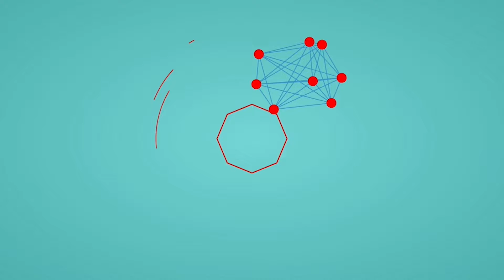WIM BERBAGI - JUMAT BERKAH | 4 MARET 2022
Program Jumat Berkah menjadi aktivitas rutin Wajo Intelektual Mandiri dalam rangka berbagi kebahagiaan dan mewujudkan rasa syukur atas nikmat yang dianugrahkan Tuhan.
Terima kasih kepada segenap pengelola Mesjid , yang telah menerima kunjungan kami dengan baik.

Follow kami di instagram :
Wajo Intelektual Mandiri